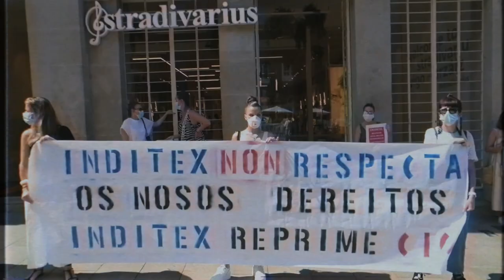Inditex non respecta os horarios e impide conciliar! (mobilizacións 29/5/20)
📢 O persoal de Inditex mobilizouse diante das tendas contra o cambio de horarios imposto pola dirección.

🚷Denuncian que a modificación impide conciliar vida familiar e laboral, ademais de eliminar día libre, límite de tardes e librada de fin de semana, mesmo vulnerando o descanso semanal mínimo que establece a lei.

👉As concentracións decorreron ante establecementos da cadea na Coruña, Vigo, Ourense, Lugo e Santiago.